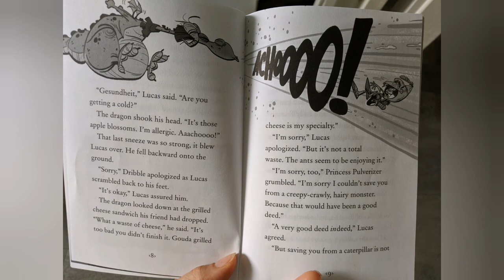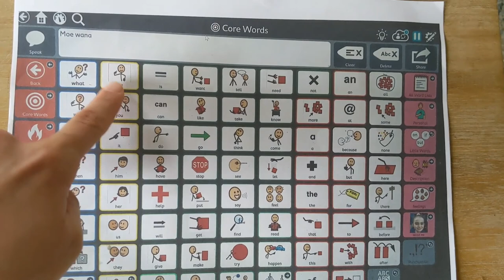Princess Pulverizer: Book Report Writing Prompt on Chapter 1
3rd grade writing prompt for students using AAC.